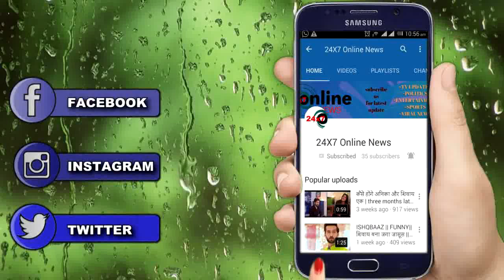KUNDALI BHAGYA || अश्लील हालत में RISHAB देखेगा SHERLYN को गैर-मर्द की बाँहो में